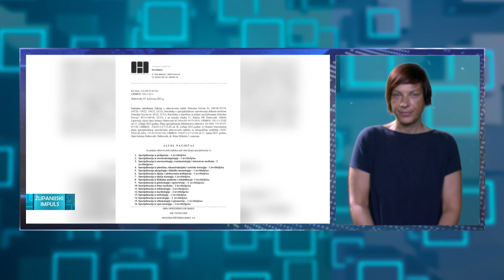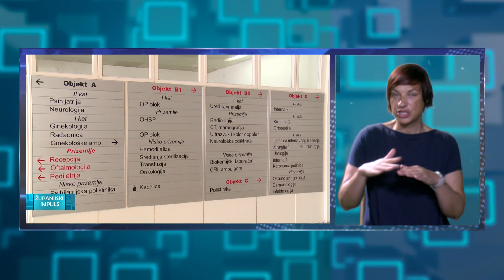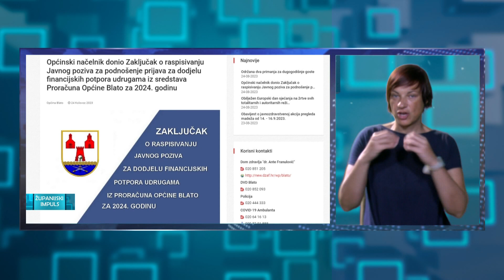Emisija Županijski impuls 270823